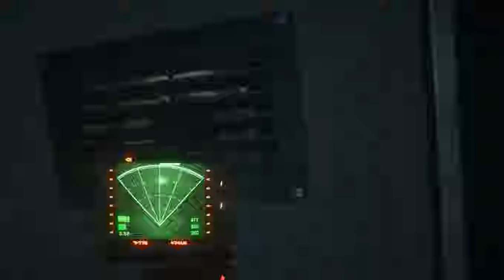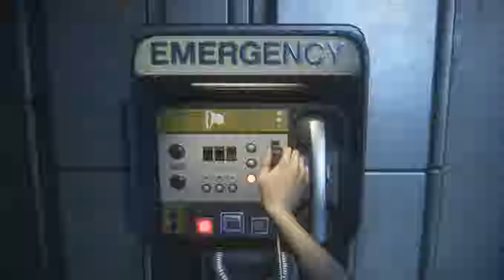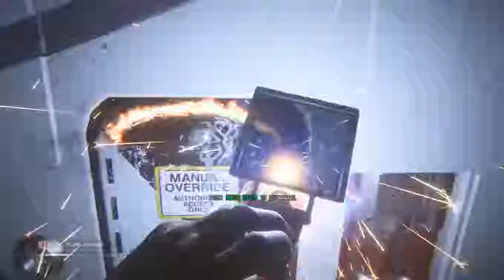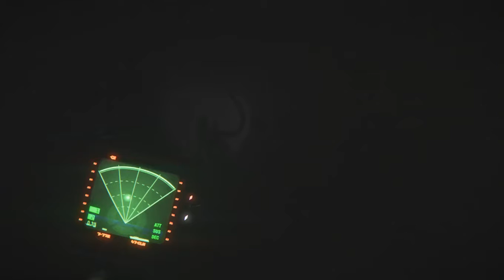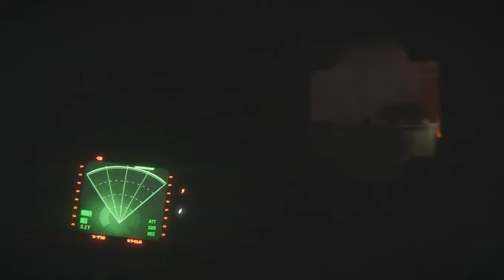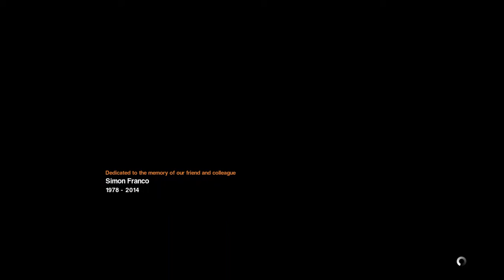IT ALL ENDS - Alien Isolation - FINAL PART